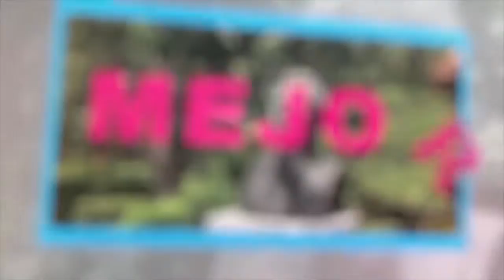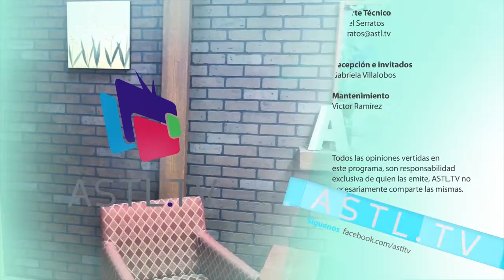Data Protección - Licencias en el Derecho de Autor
21 de Mayo del 2019
Programa: Data Protección
Conductores: Mario Gómez y Joaquín Elizalde
Invitados: